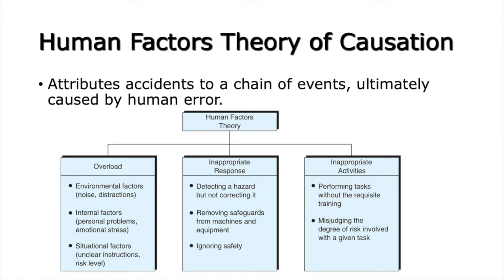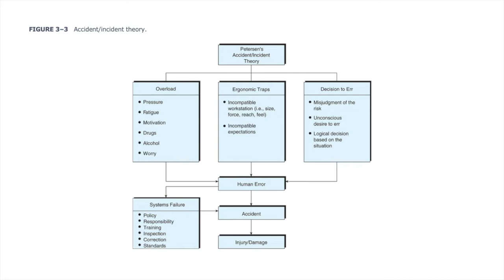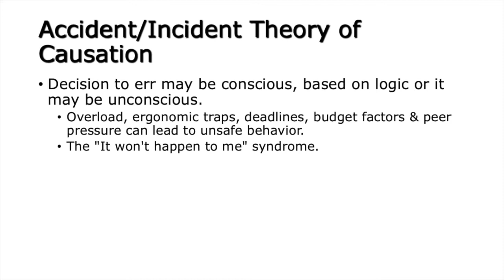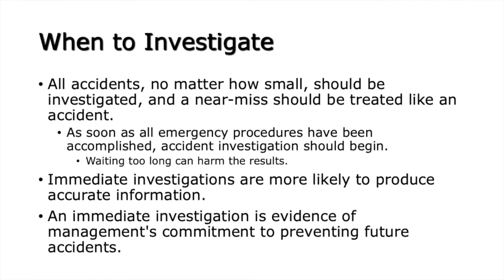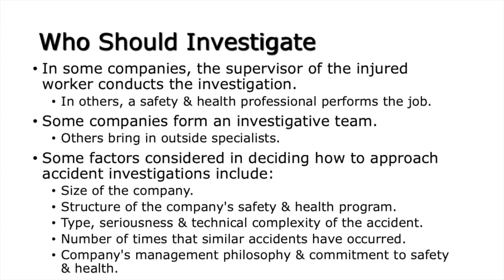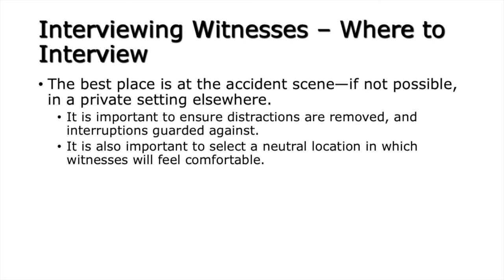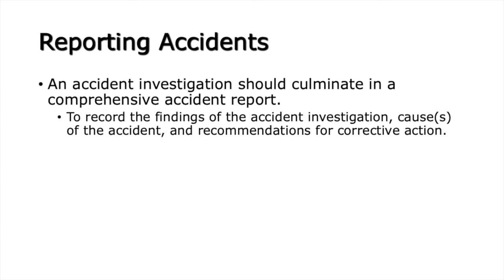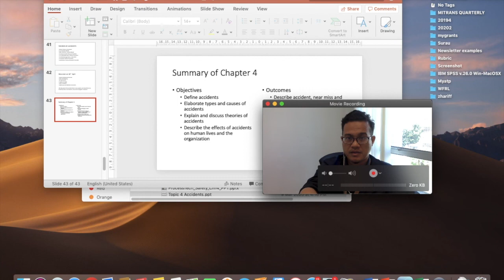TPT 552 Accident Part 2